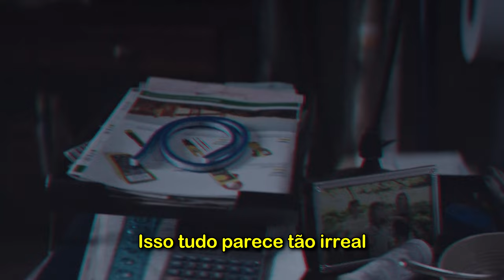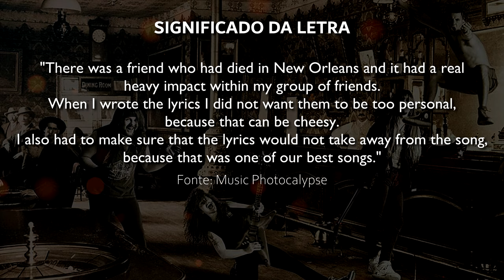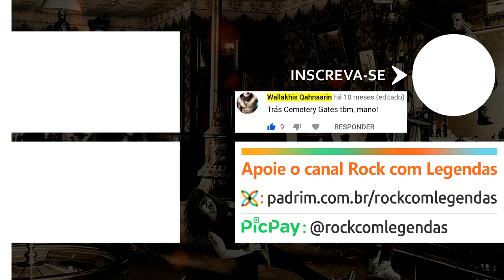Pantera - Cemetery Gates - Legendado + Significado da Letra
Tradução de Cemetery Gates do Pantera, com a explicação do significado da letra depois que a música termina. Videoclipe traduzido em português brasileiro, com legenda fixa no vídeo.

Para fazer esse vídeo, usei cenas do filme "A Cabana".

(00:00) Música
(07:11) Significado da Letra

Banda: Pantera;
Álbum: Cowboys From Hell;

Formação da banda:
Phil Anselmo - vocal
Dimebag Darrell - guitarra
Rex Brown - baixo
Vinnie Paul - bateria

Muito obrigado a todos que puderem ajudar o canal!